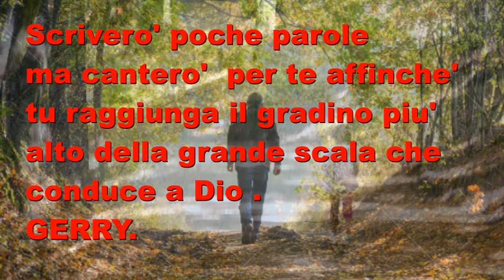RICORDANDO MAX (Maxmelody100) IO Vagabondo cover di GERRY.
" IO VAGABONDO " I Nomadi
Cover di GERRY in Ricordo  dell' Amico  MAX (Maxmelody100).